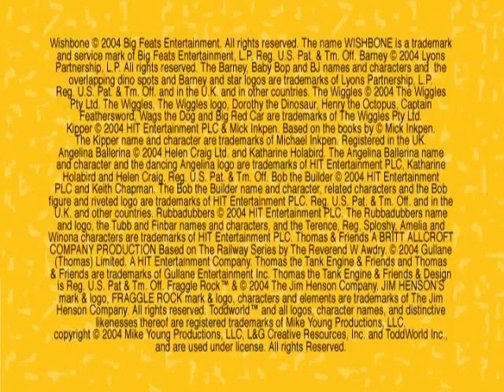Opening To Wishbone: The Impawssible Dream 2005 DVD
Distributor: HIT Entertainment

NO COPYRIGHT INFRINGMENT INTENDED! Here's The Order:
1.FBI Warning/Interpol Screens
2.Copyright Screen
3.HIT Entertainment Logo
4.DVD Menu
5.Wishbone Intro